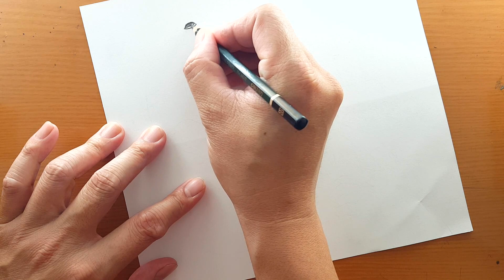Como desenhar um menino tirando uma selfie | Desenho a lápis para iniciantes | Desenho fácil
Music
1.Song: Tobjan - Take Me Away